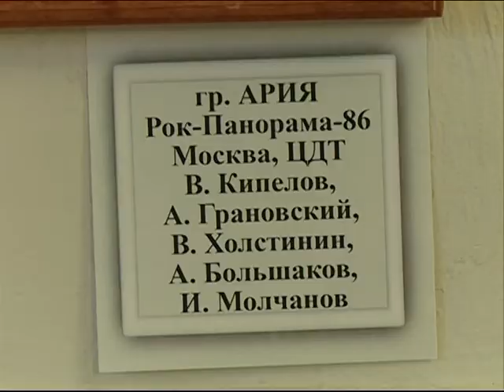В музее современного искусства открылась рок-экспозиция